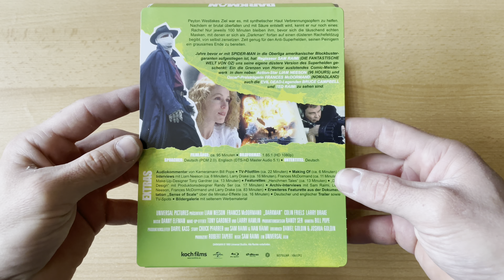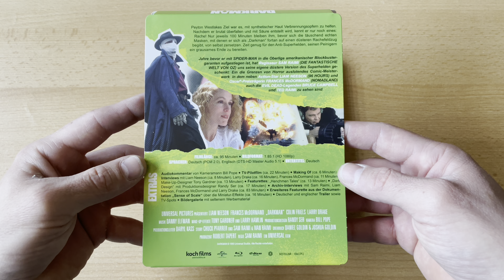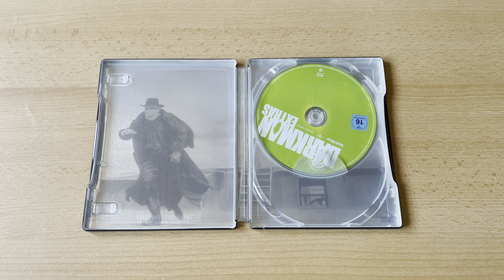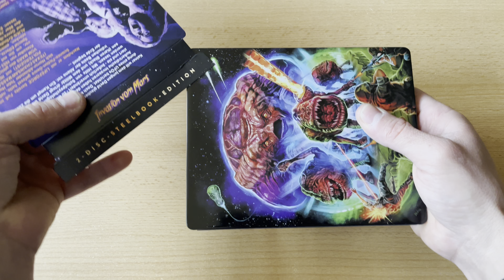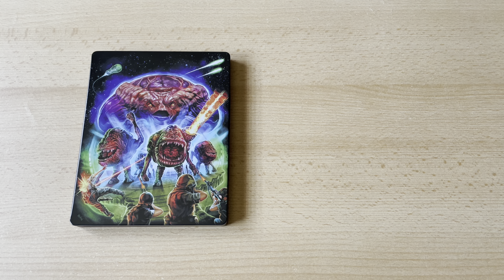Darkman & Invasion vom Mars| Blu-Ray Steelbooks | Koch Films Shop Exklusive Unboxing Deutsch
Darkman (Steelbook) (2 Blu-rays)

Peyton Westlakes Ziel war es, mit synthetischer Haut Verbrennungsopfern zu helfen. Nachdem er brutal überfallen und mit Säure entstellt wird, kennt er nur noch eines: Rache! Nur jeweils 100 Minuten bleiben ihm, bevor sich die täuschend echten Masken, mit denen er sich als „Darkman“ fortan auf einen düsteren Rachefeldzug begibt, von selbst zersetzen. Zeit genug für den Anti-Superhelden, seinen Peinigern ein grausames Ende zu bereiten.

Produkt-Details

Tonformat: PCM 2.0/DTS-HD Master Audio 5.1
Sprachen: Deutsch, Englisch
Untertitel: Deutsch

Invasion vom Mars (Steelbook) (Blu-ray)

Keiner will dem jungen David glauben, als er von der nächtlichen Landung eines UFOs berichtet. Doch kurz darauf ist es bereits zu spät: Außerirdische Invasoren haben der Menschheit ihren Stachel injiziert und sie – äußerlich unverändert – zu willenlosen Marionetten werden lassen. Mit Hilfe von Schulpsychologin Linda Magnusson (Karen Black) und dem Militär dringt David bis zur unterirdischen Basis der Aliens vor. Ein aufopferungsvoller Kampf um die Zukunft der Erde beginnt ...

Produkt-Details

Tonformat: BD: DTS-HD Master Audio 2.0/5.1
Sprachen: Deutsch, Englisch
Untertitel: Deutsch